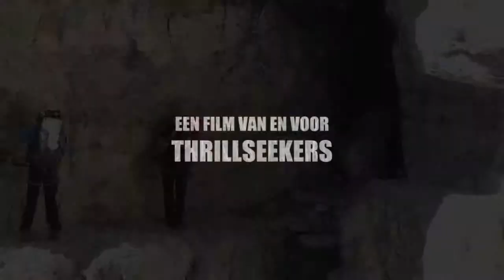Madonna di Campiglio 2013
Een voorproefje van een week klettersteigen in het mooiste gebied van Italië; de Brenta!